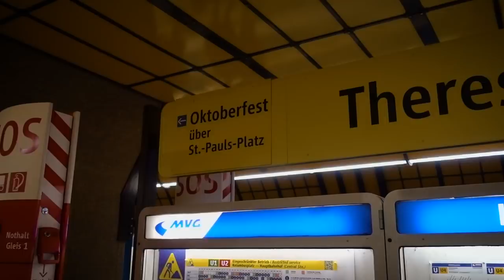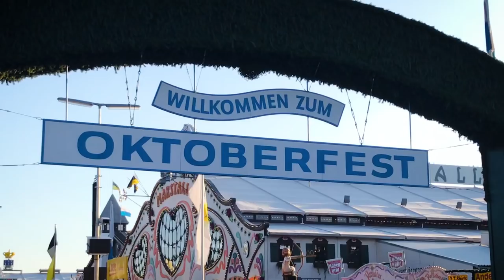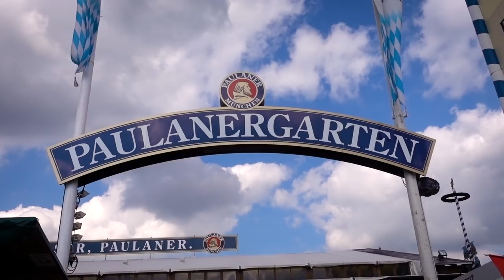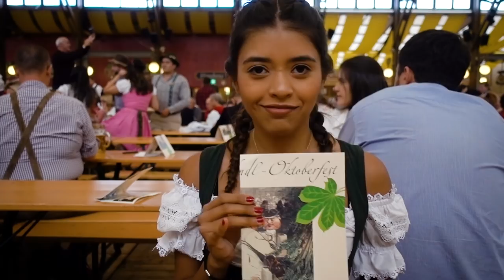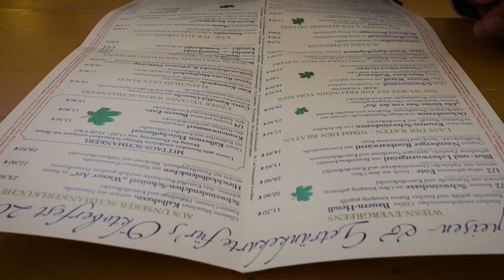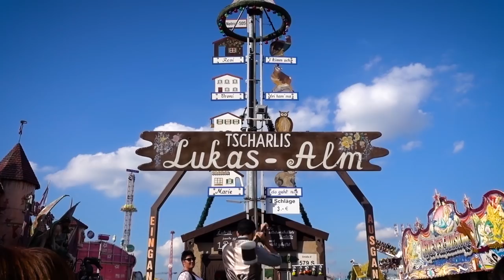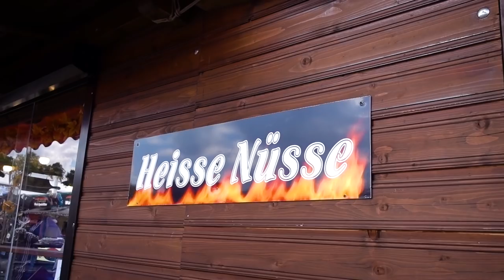OUR FIRST TIME AT OKTOBERFEST IN MUNICH GERMANY!!!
We visited the biggest beer festival in the world! OKTOBERFEST IN MUNICH!! But what is the Oktoberfest without the traditional Bavaria outfit, Dirndl and Lederhosen!? Right! So we dressed up and arrived for the first time at the most famous beer festival ever. And had tons of fun!!

Let us know if you like this vlog by commenting, and liking this video. We are sharing our journey with you guys and travelling is one of the things we love to do together and that bring us together as a couple.

Much love
-Joss and Janik